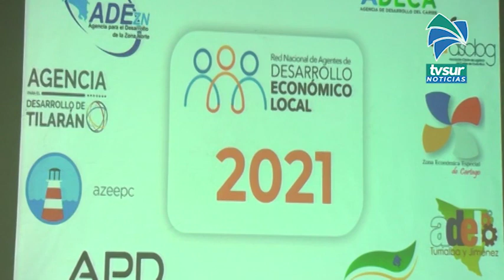Agencias para el desarrollo del país se reunieron en Pérez Zeledón